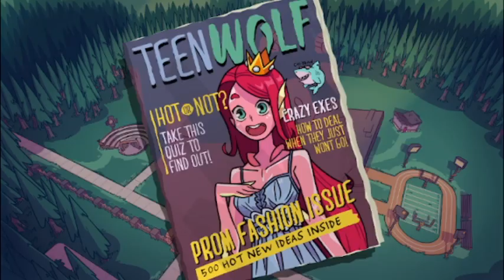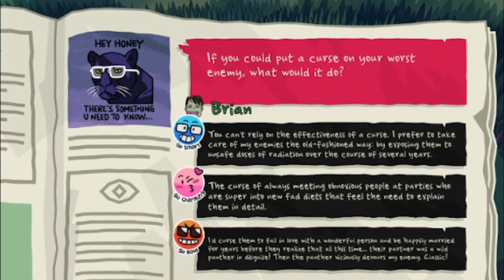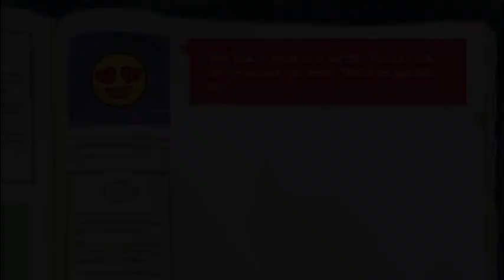Let's Play Monster Prom, First Term [Part 8]: Bad Luck Brian's redemption arc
Brian has a second go at Damien's heart, which is burning hotter than usual. Going a lil more loose with the audio in this one, adding some other music for the sake of tone.

"Easy Jam"
"Cool Hard Facts"